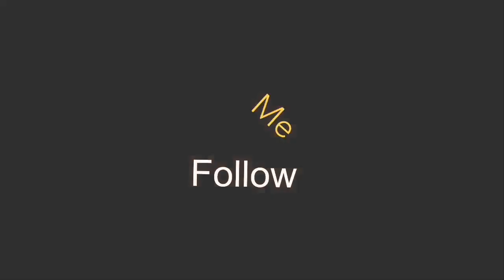SKIN MAGICAL GLOW IN WHITE! PUPUTI KA NA GGLOW KA PA!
Hello everyone! I hope you like it guys!

Edit:
Iphone6s
iMovie
Filmorago